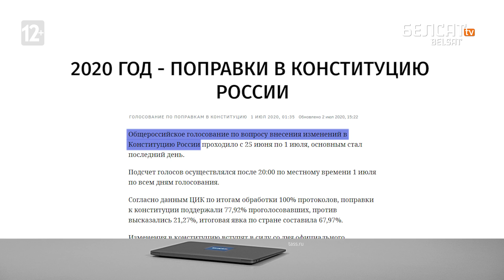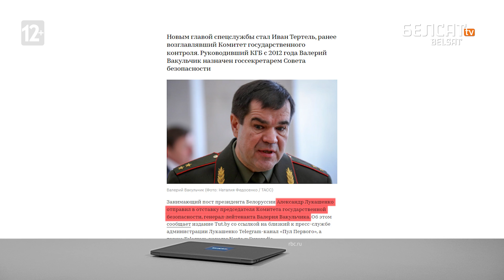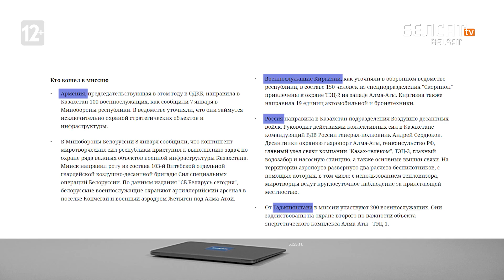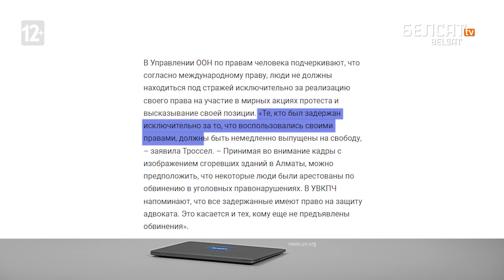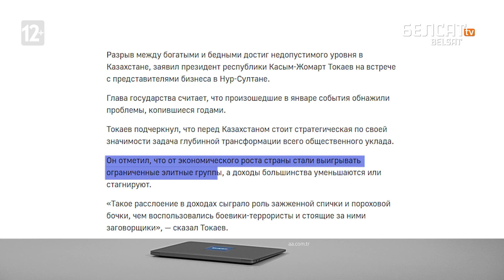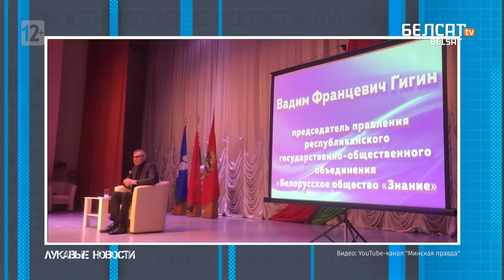Новая Конституция отняла дар речи у беларусов / Лукавые новости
Недавно и Лукашенко заявил о том, как интересна беларусам его Конституция. А как на самом деле выглядит живой интерес, о котором докладывают Лукашенко?

Говоря о ситуации в Казахстане, на фоне мудрой кадровой политики Александра Лукашенко, провластный философ Щекин говорит о том как тасует своих чиновников, президент Казахстана Токаев.

Кстати, по мнению Щекина, спас Казахстан именно Лукашенко. Напомним Николаю Щекину, что в военном контингенте ОДКБ в Казахстане кроме Беларуси участвовали еще 4 страны – Россия, Армения, Кыргызстан и Таджикистан. Поэтому Лукашенко никак не может быть единственным, кто стал на защиту суверенитета Казахстана

00:00 Анонс
00:30 Ни одна старна мира до такой Конституции не додумалась
03:05 Лукашенко спас суверенитет Казахстана
07:12 Беларусы молчат

Коллаж из фото: Pavel Orlovsky/BelTA/TASS/Forum,  Alexei Nikolsky/TASS/Forum